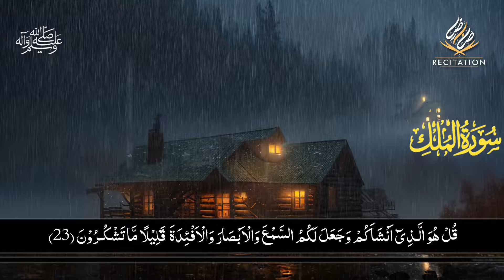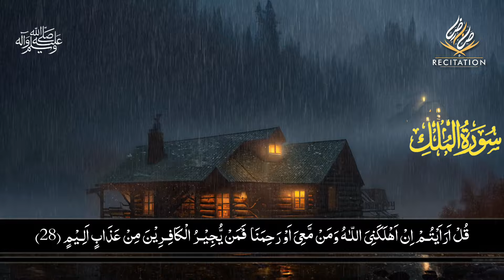Surah Al Mulk l سورۃ الملک l world most beautiful recitation l Qari Sabir Raza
tilawat surah mulk
quran tilawat sura mulk
067 surah mulk
Qari sabir raza
islamsubhi
sharif Mustafa
Mishary Rashid
surah Mulk amazing tilawat
surah Mulk with urdutranslation
qarisabirraza